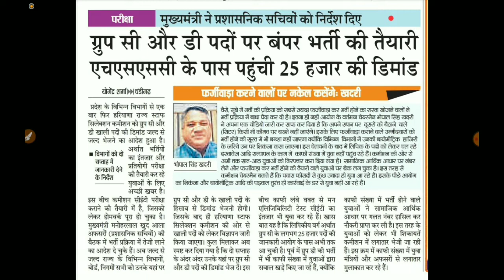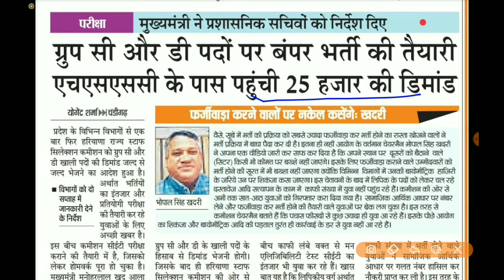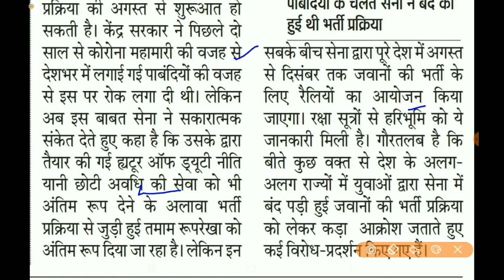HSSC LATEST NEWS. HSSC NEWS 2022. HARYANA EXAM UPDATE TODAY 2022. HSSC NEW NOTICE TODAY.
In this video, we'll discuss the Hssc latest news today 2022

TAGS.